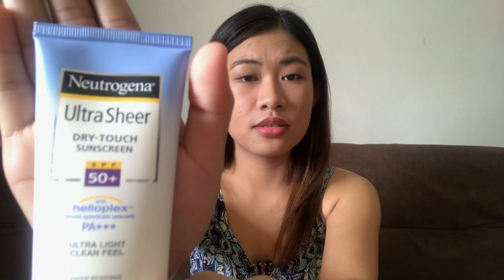WATSONS HAUL 2018 + Quick Review | First Video Ever!!!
My first video is entitled Watsons Haul 2018 + Quick Review. My content is about all the items and products that I use and buy from Watsons. Watsons is the largest health care and beauty care chain store in Asia. In this video, I will show you the everyday essentials such as alcohol and facial tissue; face essentials such as foaming facial wash, facial sunscreen, facial scrub, micellar water, facial wipes and oil blotting sheet; hair essentials such as shampoo and conditioner; body essentials such as body soap, sunblock, lotion and body scrub; and lastly "girly things/ essentials" such as soap, feminine wash, napkin, panty liner and wet wipes.

Your views, likes, shares and subscribes means the world to me. I appreciate you all.

Love,
Ybeth